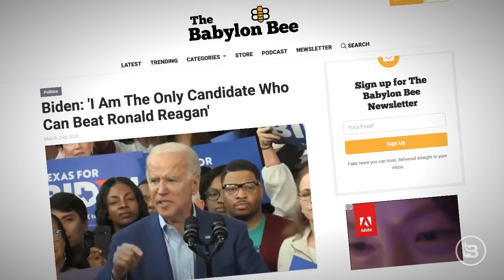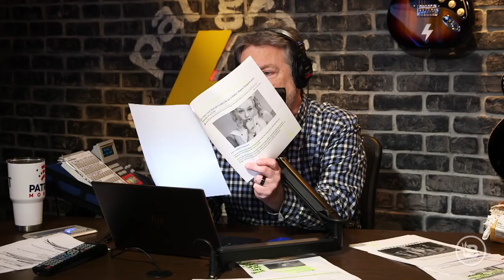Mortal Kombat: Joe Biden vs. Bernie Sanders | 3/6/20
The long line of terrible Democrat candidates. Time to lose an hour of sleep! Joe Biden’s VP pick will be … Michelle Obama?! Mortal Kombat: Joe Biden vs. Bernie Sanders. Peyton Manning to the broadcast booth? Coronavirus spending bill passes; one senator voted against it. Good news about civil asset forfeiture. Alex Jones is ready for war! Guy destroys his own car. Watering a fake plant ... for two years. Bill Clinton’s excuse for his Monica Lewinsky affair. Chuck Schumer’s non-apology. Busy Philipps credits her abortion for her life of luxury. How many Millennials does it take to screw in a light bulb? A 25-year-old woman’s life ... as a baby.

So protect yourself with the VPN that I use and trust. today and get an extra three months free on a one year package.